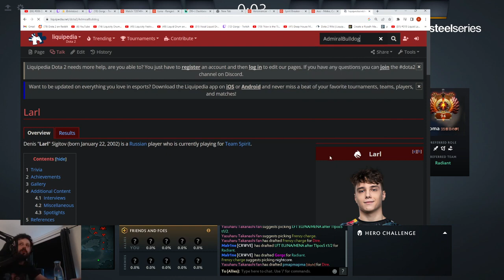Gorgc compares Larl & AdmiralBulldog Total Earnings in Dota 2